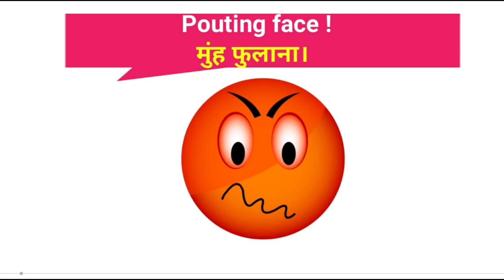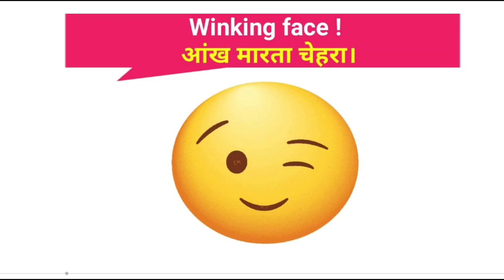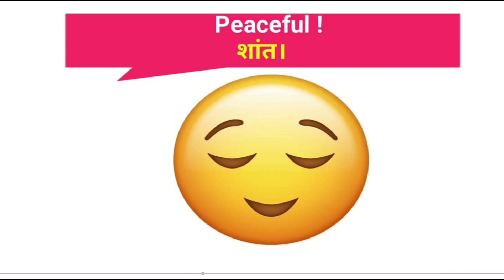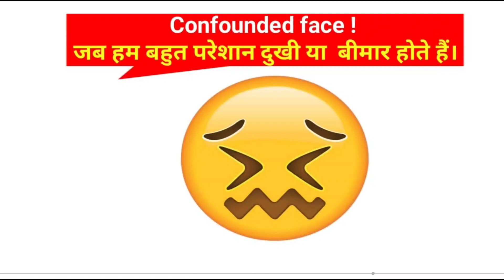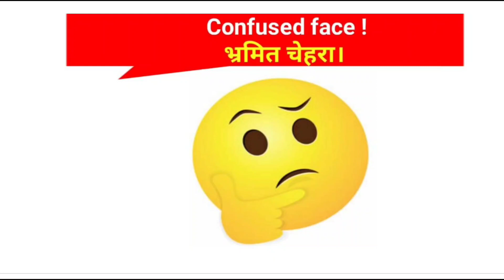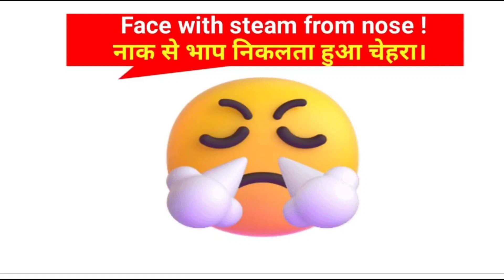All face emoji meaning in hindi | Whatsapp face emoji meanings with pictures | इमोजी का नाम